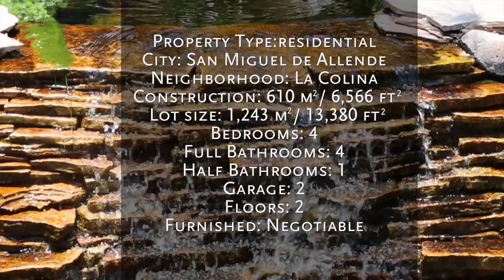Casa Inolvidable Real Estate San Miguel de Allende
Casa “Inolvidable”- A One-of-a-Kind Oasis. This luxurious Spanish Colonial style home lures the most discerning homebuyer with astounding attention to detail throughout. Artist/Designer Tim Wachter collaborated with sister Theresa to create this masterpiece. Appointed with elements including colonial arches, bóveda domes and wood beamed ceilings, aged colonial style doors, grand rock walls, plentiful cantera, colorful talavera that have been tastefully presented to take your breath away. Upon entering the property you are swept through a lush garden leading you to a central courtyard. Once in the courtyard, your fall captive to the experience that awaits you beyond majestic pool silhouette of the of La Virgen Fatima that shrouds the home with peace and serenity. Upon entering this stunning hacienda-style home, the living room and adjacent dining area share a grand bóveda ceiling flanked by natural stone elements. As the heart of any hacienda is it´s kitchen, Wachter accomplishes a balance of warmth that one would expect in this space with an artful blend of architectural elements and colorful talavera together with grand work spaces and commercial-grade appliances while tastefully staying true to a warm, old Mexico feel. Beyond the kitchen, a convenient multipurpose room, spacious pantry and office. A large loggia including bar and fireplace are the perfect space to enjoy views to the impeccably designed gardens with creeks, ponds, fruit trees and additional outdoor areas; in themselves works of art. The grand master suite with en suite (spa-like) bath, and dressing room is thoughtfully situated on the ground floor giving it privileged access to both the garden on the south side of the property and the central patio and pool area on the north side. There are two additional themed bedrooms on the ground floor with en suite baths. Wachter continues with the same level of detail, an expansive rooftop terrace that hosts a guest casita, multiple exterior seating areas with views to the surrounding mountains as well as a complete kitchen with pizza oven, smoker, grill and refrigerator. Other amenities include a wine cellar and tasting area just off the dining area, double car garage with full laundry area and a pressured, purified water system.